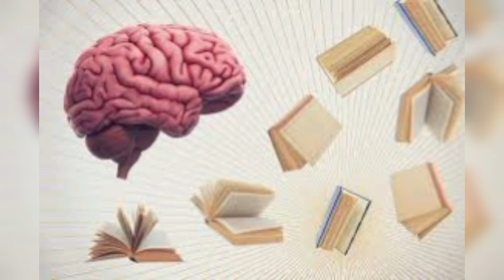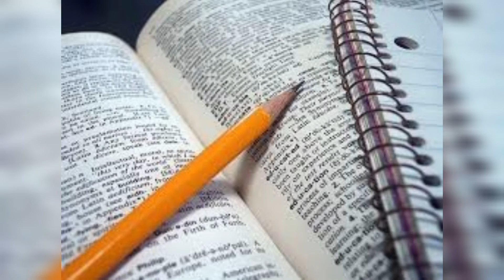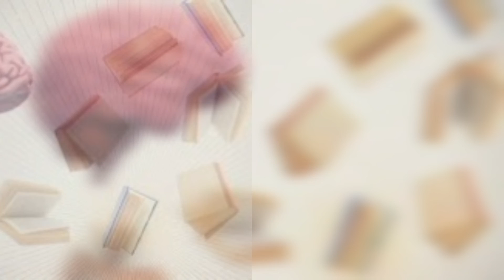DOUBTS CLARIFICATION || OSMANIA UNIVERSITY || DEGREE || BCOM BSC BBA BA || @shivanipallela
Important Questions video links 👇 (6sem)

Important Questions video links👇 4 semester